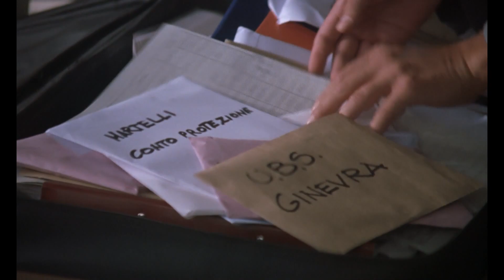I banchieri di Dio | Clip | HD | The Film Club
Uno dei casi più inquietanti dell'Italia repubblicana: la bancarotta del Banco Ambrosiano. Il suo presidente, Roberto Calvi, viene ritrovato morto sotto il Blackfriars Bridge a Londra nel Giugno 1982: molti i tentativi di depistare le indagini.

The Film Club è la prima e unica piattaforma di streaming multicanale italiana che (ri)porta al cinema il proprio pubblico. Un esclusivo catalogo di film d’autore e di genere, classici, cult e rari da guardare senza interruzioni pubblicitarie, ovunque e in qualsiasi momento.

Componi la tua offerta scegliendo a quali canali abbonarti o scegli il piano inclusivo The Film Club Premium che, oltre ai 900 titoli in piattaforma, ti regala ogni mese un biglietto del cinema da usare il giovedì in oltre 2500 schermi convenzionati in tutta Italia!